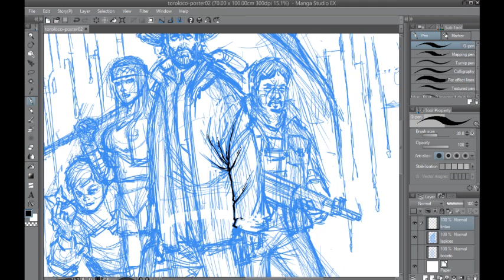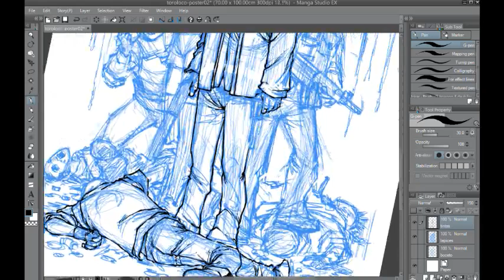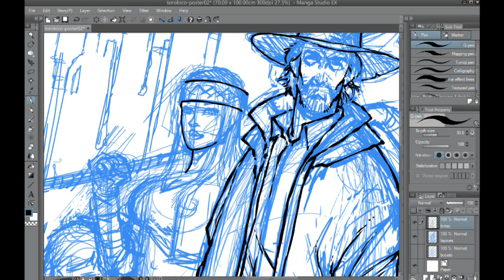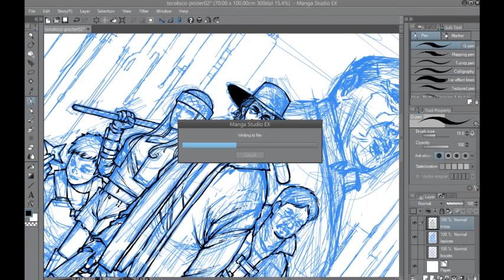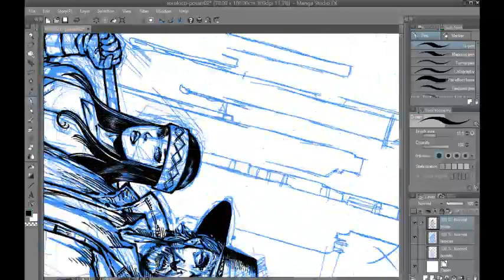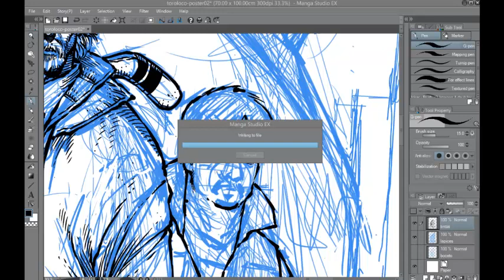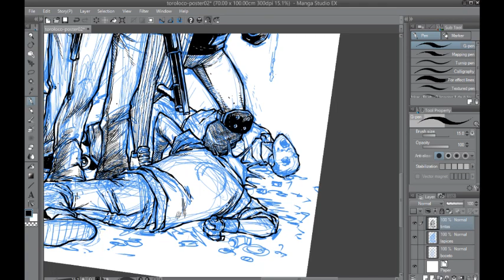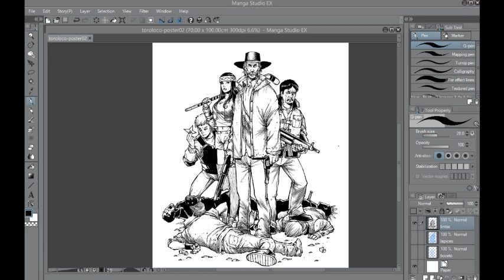Inking the "Toro Loco Sangriento" poster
Este jueves 21 de agosto, a partir de las 14:00 horas, podrán ver en livestream mientras entinto digitalmente (manga Studio EX) el poster para la próxima película de Patricio Valladares: "Toro Loco Sangriento".
Next Thursday (aug 21) in the afternoon, you'll be able to watch while i ink digitally (Manga Studio EX) the poster for the next Patricio Valladares movie: "Toro Loco Bloodthirst".